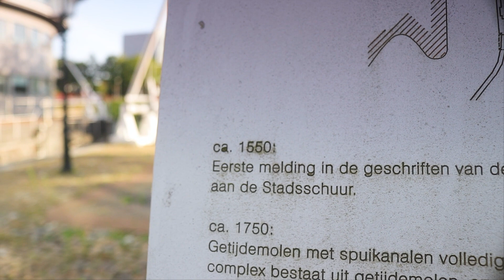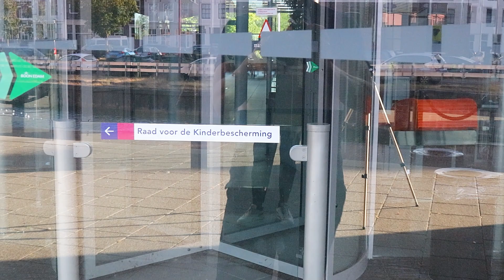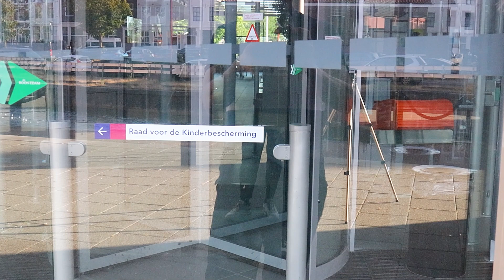Inner Child Healing For Men - Overcome These 3 Coping Strategies You Still Hold On To...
Inner Child Healing For Men or Healing The Masculine Wound. Why is this even more important than ever?

Welcome At Reflection Time. Here Is Where You Give Yourself Some Time To Reflect On Remembering, Living & Funding Your Purpose.

You go to college, and perhaps even a well-recognized university to gain a socially approved title. With this title, you can find perhaps an interesting corporate job that your social circle should be proud of.

A few years down the road and you realize you have come a long way. A mortgage, 2 cars, and regular holidays to recover from the daily grind. However, deep down you feel something is off. Something is missing. You feel you are not really living but you are "being lived" by the schedule of someone else.

Your current lifestyle is no longer satisfying you. You want to set your own course in life. Make your own money, not so much to accumulate more material stuff but you want a lifestyle business.

A lifestyle business that doesn't require a large overhead or staff to pay. A business that you can manage from either the comfort of your own home or on the go as a Digital Nomad. Traveling the world and simply gaining more experiences. Or perhaps you want to leave the overly priced and crowded city and move to somewhere peaceful and quiet. Closer to nature.

Whatever your goals are you need a plan. A plan to make your dreams a reality. However, whenever you jump online and seek "alternative ways" for making money you get bombarded with info. Much of that info doesn't really get you anywhere.

It's only causing more stress, anxiety, and overthinking and no results to show. Or you discover that this path you are on is becoming a "second job." And you know what a job means, right? J.O.B. = Just Over Broke.

If you have a full-time job right now then you could say you are blessed because many don't. But after the pandemic, the company you work for now has fewer employees they can rely on so your job is actually the job of 2 or 3 people. Meaning you have no life left besides your job. So you can't have a second job, can you?

So what you need as an already very busy person is something that makes you money on day 1. Without having to worry about any of the hassles of a traditional business.

And this is exactly what we do.

What we do is different. People become a member of an organization that develops an innovation for a new digital age. This membership earns you a daily reward for just being a member, that's it!

I can understand this brings a lot of questions.
To get an answer to all these questions I suggest you check out this presentation that gives you a glimpse of what's possible and much more